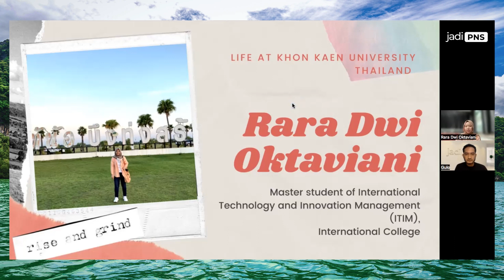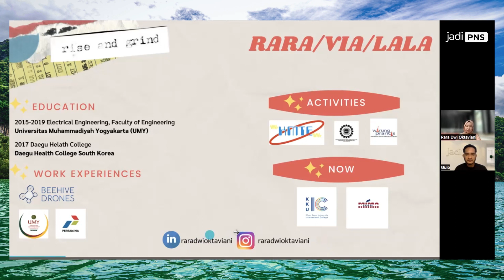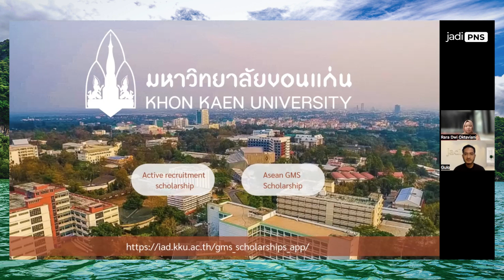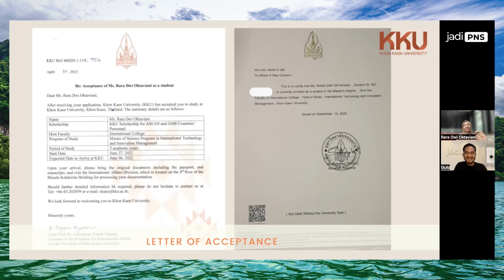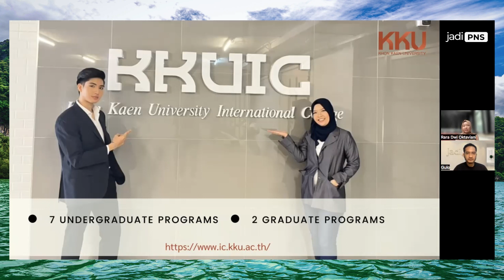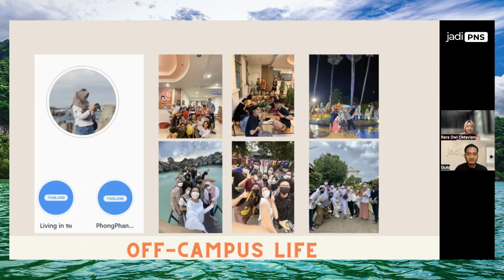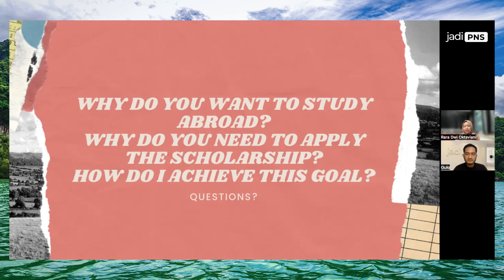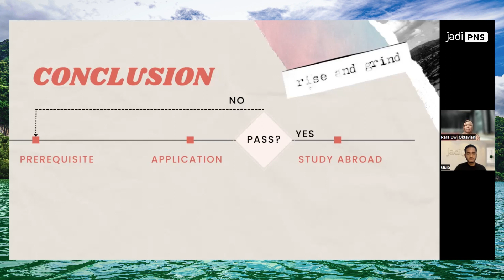Khon Kaen University, Thailand - Application, Scholarship, and Student Life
Speaker:
Rara Dwi Oktaviani
Master in International Technology and Innovation Management
Khon Kaen University, Thailand

Host:
Founder of Jadi PNS